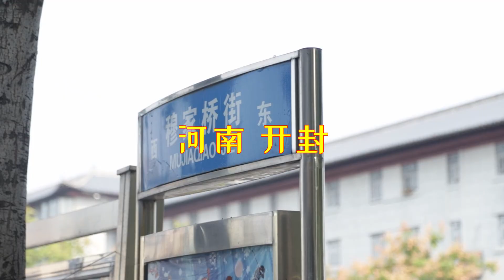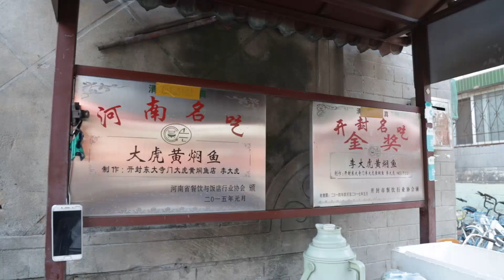河南大哥用鱼做早餐，10元1碗，一天只做一大桶，来迟根本吃不到！【馋猫探店】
河南大哥用鱼做早餐，选材必选黄河鱼，10元一碗，150人吃一大桶

《饞貓探店》细心发现一座城市的美味，带您一起尝遍大街小巷，我不负美食，美食必不负我。